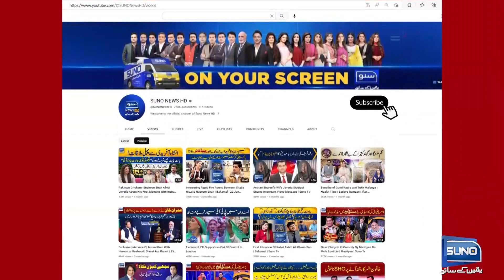Rana Mubashir Big Disclosure on What Challenges Will Caretaker PM Anwar ul Haq is going to face?